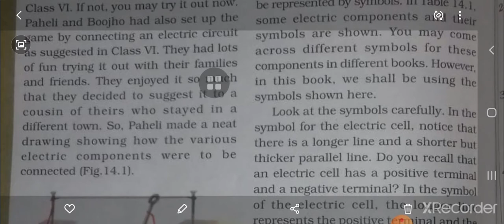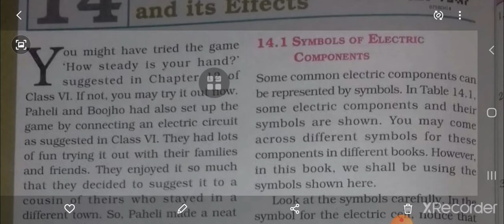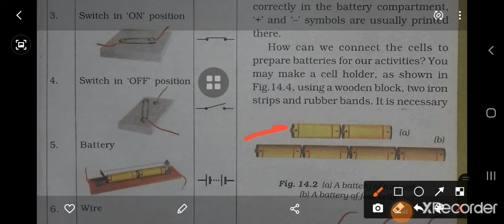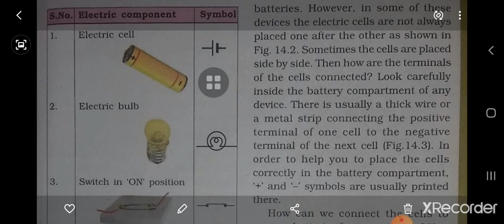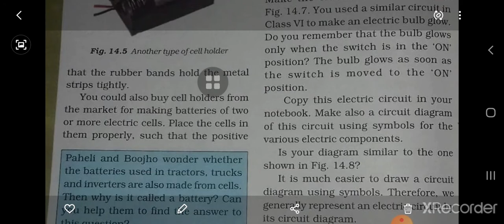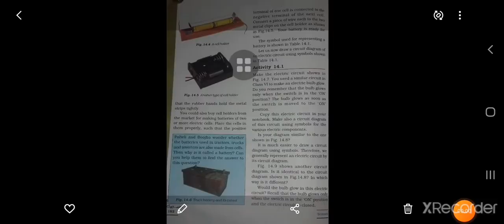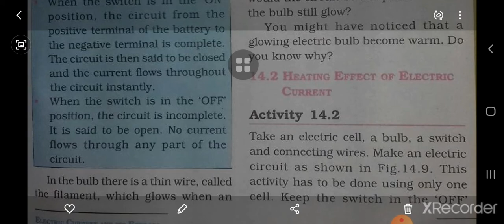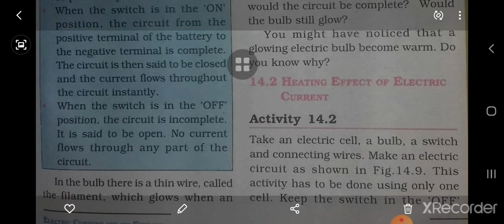Class 7th Science Lesson 14 Electric Current and its Effects part 1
Explanation of Symbol of Electric Components.